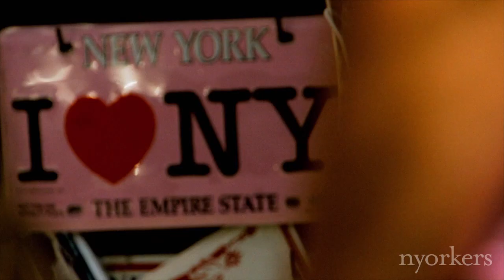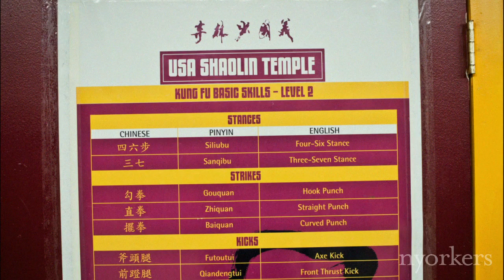NYorkers // Shi Yan Ming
Shi Yan Ming was a pleasure to meet. He has been involved in many movies and productions in the past and yet was extremely nice and easy to deal with- even during the interview when there was a freakin' earthquake! No joke, we found out later on that an earthquake, which originated in Virginia, had effected a lot of the east coast. But meeting Shi Yan Ming was great as he let us shoot him in his beautiful studio on the edge of Chinatown. Seeing a huge Wu Tang symbol in the corner of the studio was funny as well (the Rza has been a student of his for many years).